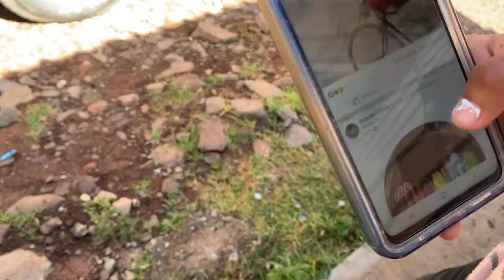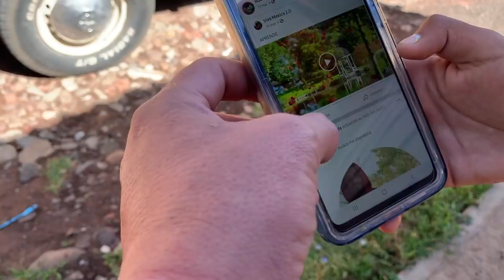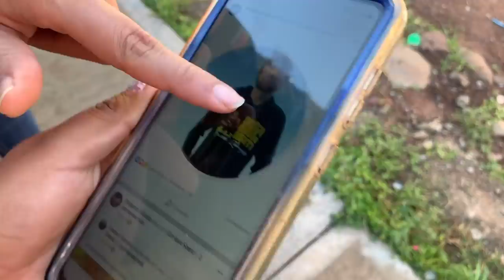En camino a Pacúla conocimos la historia de Luz Neri, la niña de Llanitos, Hidalgo